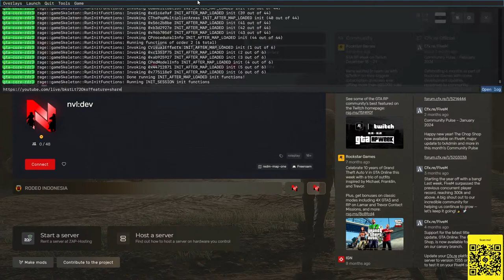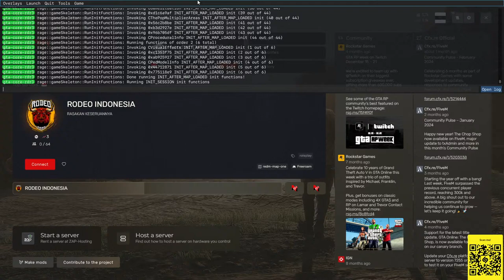[LIVE] New Chapter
Support Me!